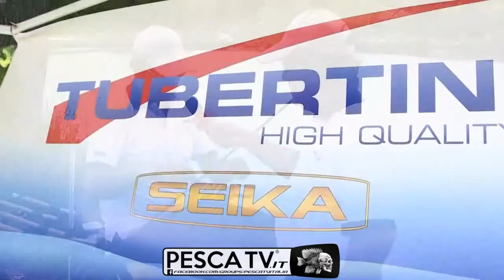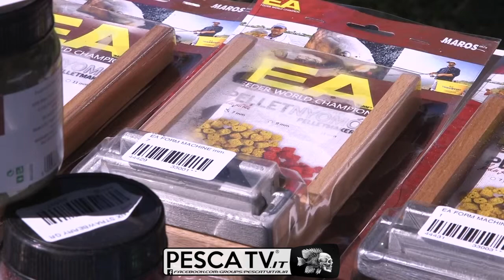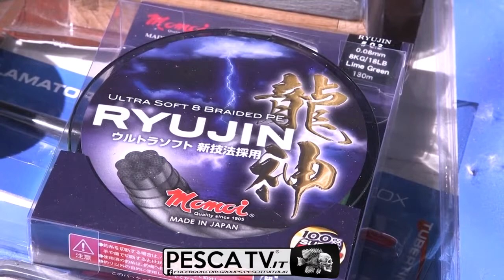Come PESCARE con il PASTURATORE (feeder fishing) al Parco di Macerata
La tecnica di pesca con il pasturatore è adatta a tutti. Vediamola applicata al Parco di Macerata, con consigli e trucchi di pesca che possono essere messi in atto anche in altre zone di pesca da tutti gli appassionati di feeder fishing. In questo video sono usati: CANNE GALAXY FEEDER TUBERTINI
Acquista CANNE E MULINELLI IN OFFERTA SU (NEGOZIO DI PESCA 100% AFFIDABILE SPEDIZIONE SEMPRE GRATUITA in tutta ITALIA).
MERCHANDISING PESCA TV:
è parte del grande gruppo che è composto anche dagli altri siti web delle tecniche di pesca